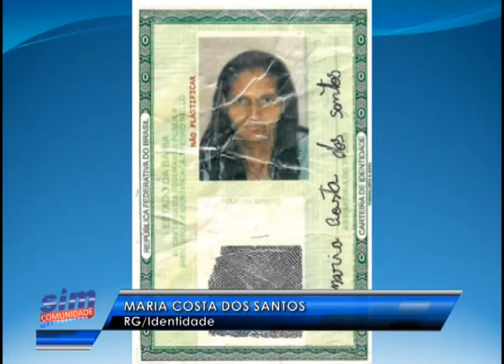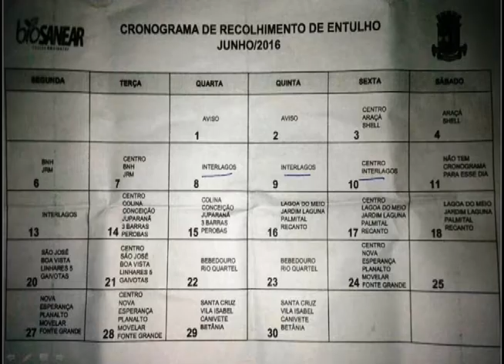SIM Comunidade 29 06 2016